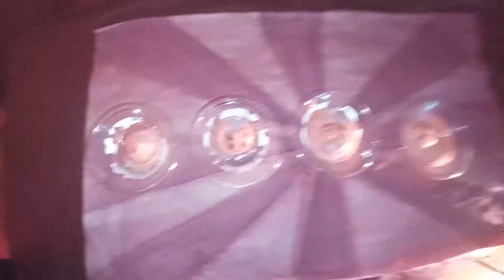August 11, 2021 - Raspberry Bombe Day ☀️㊗️📛㊗️☀️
☀️㊗️📛㊗️☀️ Happy Raspberry Bombe Day! ☀️㊗️📛㊗️☀️
Lyrics:
w
We blow up bomb - born again through womb - old self in the tomb - fully sorted comb - not being the scape lamb - up the ladder we climb -  raspberry bombe

m
We get all sum - all in the sun - while chewing gum - going by the drum - reading the forum - getting all datum - our life has just begun - raspberry bombe

w
we got the serum - to heal the world awesome - listen to the tune album - art is our medium - belongs in a museum - not in the vacumm - raspberry bombe

m
we don't do things medium - all or nothing maximum - there is no minimum - all quality premium - for all to see stadium - show our large spectrum - raspberry bombe

w
we keep the momentum - we are award platinum - so much variety aquarium - we're also tough titanium - our collectors are big coliseum - raspberry bombe

wm
we keep it going continuum - we keep track memorandum - I live forever millennium - we're always in equilibrium - raspberry bombe - our change impact planetarium